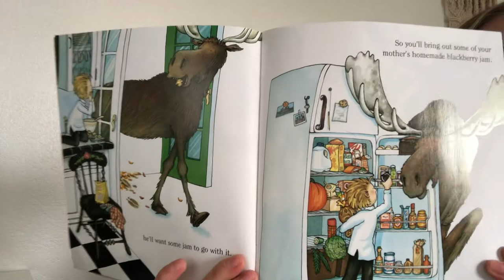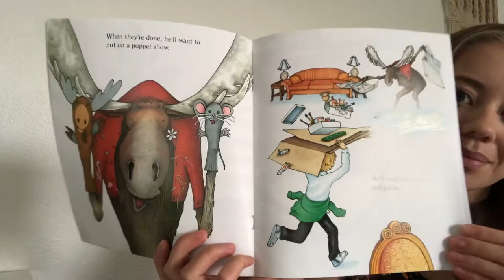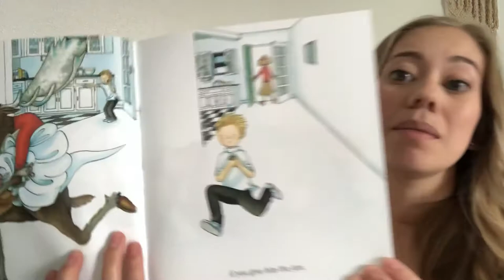If You Give a Moose a Muffin - Story time with Mrs. O’Neill!